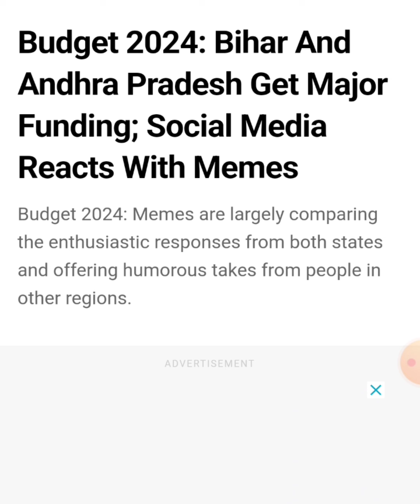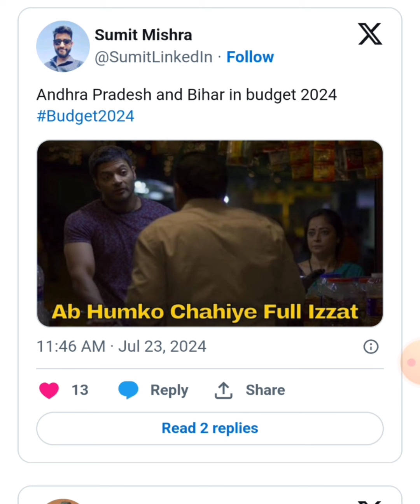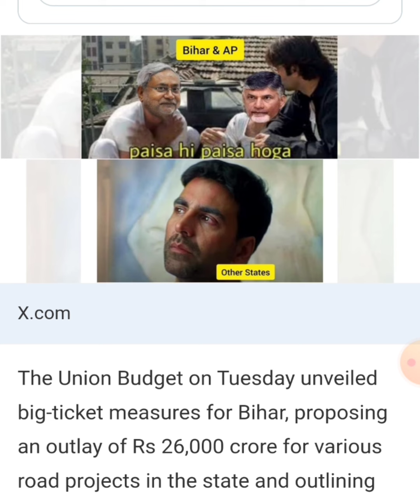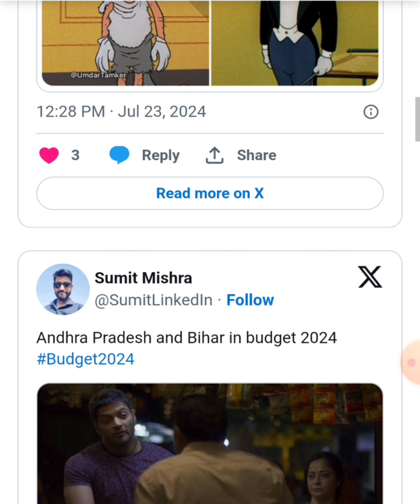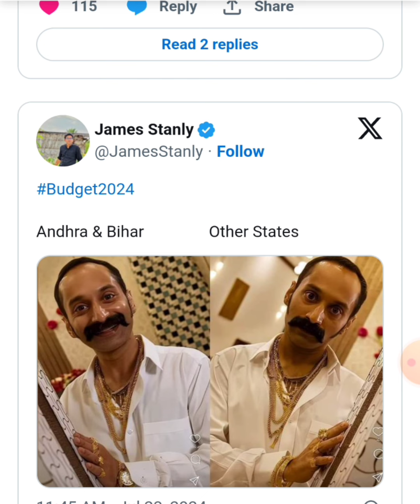अब अग्निवीर परमानेंट होने का उम्मीद छोड़ दो 🥹